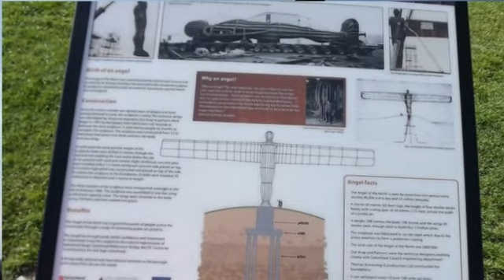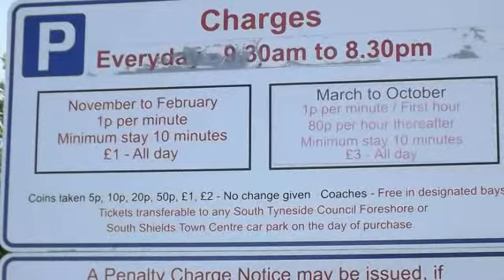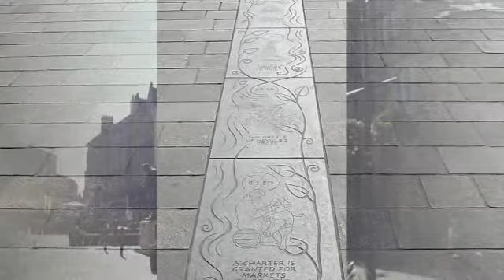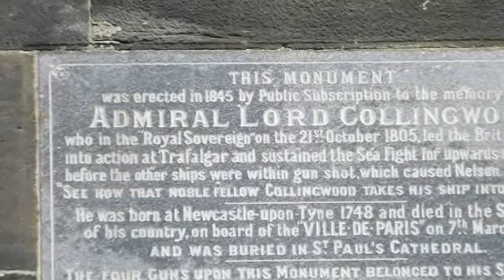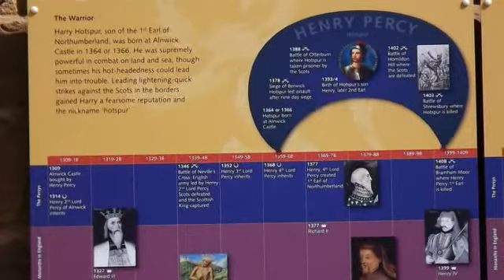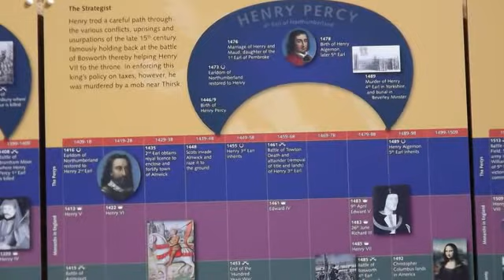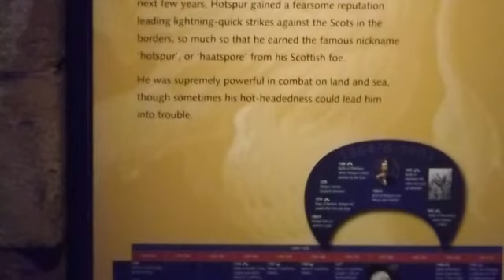Trumans Northumbria Break April 2015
Based in the Copthorne Hotel Newcastle, this was a 5 day tour around the North East